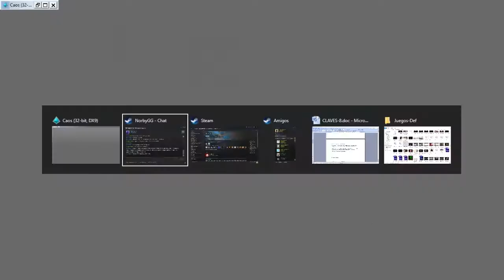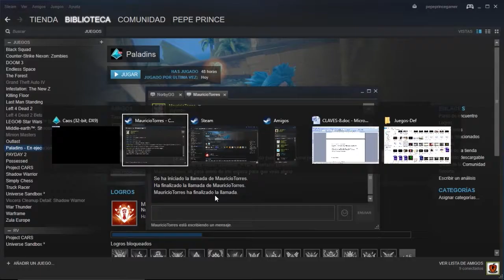766. 🔵 MEJOR DAÑO EN PANTANO RADIANTE DE PALADINS: 36 ELIMINACIONES Y HABLANDO CON MAU SOBRE SKINS.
🎮 Esta partida en Paladins en mapa Pantano Radiante tendrá el objetivo de desahogarme con una buena matanza de contrarios debido al cabreo que me supuso no poder hacer un directo en condiciones que fue cortándose sistemáticamente. Y objetivo conseguido: si quería desahogarme, lo logro, con 36 eliminaciones, poniéndome las botas a matar y siendo, una vez más, el mejor daño. Al final de la partida, antes de cerrar el gameplay, hablaré con Mauricio Torres sobre los skins de Paladins.